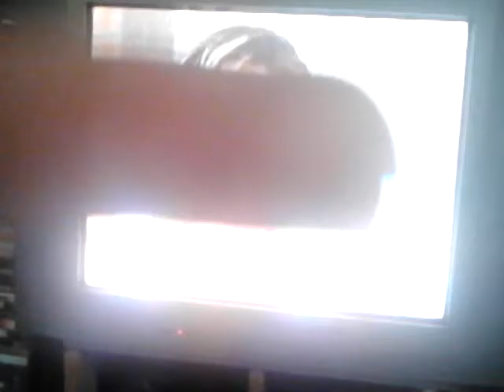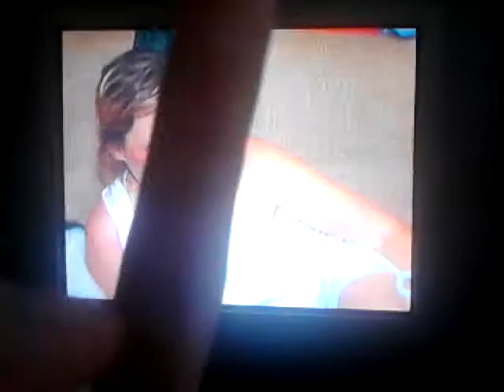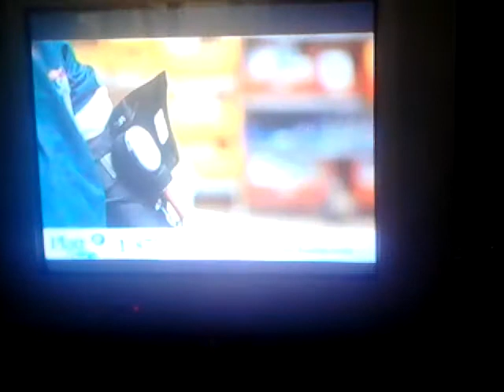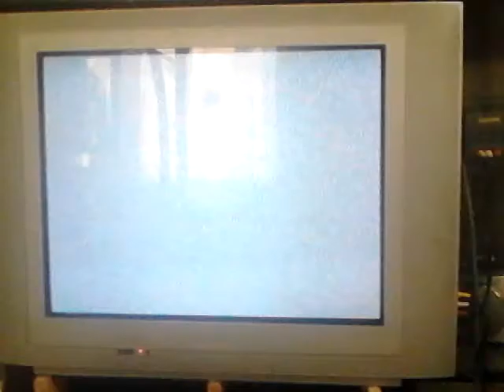Straight off the TV cops reloaded shitty quality 1